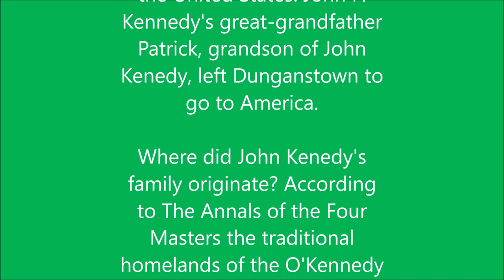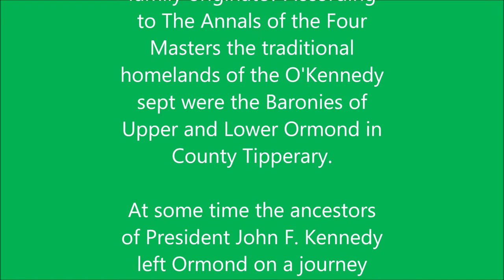JFK's Irish O'Kennedy Ancestors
Much has been written about the Irish ancestry of the late US President John F Kennedy. However, little has been previously presented about his Kennedy ancestry beyond the early years of the 19th century.

After examining a series of possibilities about who his O’Kennedy ancestors may have been and how they eventually settled in Dunganstown, County Wexford, this book presents a plausible explanation based on the evidence available and on deductions derived from that evidence.

A preliminary genealogy of the Irish O’Kennedy ancestry of the late US President John F Kennedy is provided. This genealogy traces the late President’s likely descent from Ceineidi, King of North Munster in the 10th century, to John Kenedy, first recorded Kennedy in Dunganstown County Wexford in the 18th century, and then on to the late President himself.

The O’Kennedy genealogies held by the Royal Irish Academy record that Ceneidi, King of Thomond, was the father of Brian Boru (Borumha), the last Ard Ri or High King of all of Ireland. The Genealogies describe the descent of the Kennedy family from Donn Cuan, an older brother of King Brian Boru.

The O’Kennedy descendants of Ceineidi moved from the vicinity of Killaloe in County Clare across Loch Derg to Ormond in North Tipperary. They established themselves there as the Lords of Ormond and held and expanded their territory in Ormond up to, and after, the coming of the Normans in the 12th Century.

The many written deeds between the O’Kennedys and the Norman Butlers who were awarded their territory demonstrate that the O’Kennedys were a force to be reckoned with. For several centuries they fiercely resisted attempts by the Butler Earls of Ormond to subjugate them. Eventually, in the 16th and 17th Centuries, O’Kennedys and Butlers were rebel allies, joint landholders in North Tipperary and even marriage partners.

The joint landholding is seen to be the means by which O’Kennedy husbandmen, horseboys and yeomen moved from North Tipperary to Butler lands in South Tipperary bordering the River Suir. The Cromwellian land confiscations of the mid-17th Century put an end to the landholding of the O’Kennedys and the Butlers and displaced the O’Kennedys. The Butlers were returned considerable acreages following the restoration of the English monarchy but the O’Kennedys received little of their former land in Ormond.

Descendants of some of the displaced Kennedys (the O’ was ordered to be dropped in the Penal Times), are identifiable as being from particular parts of North Tipperary through the centuries-old naming tradition which they used to name their children. They eventually became engaged in cargo hauling, boating, fishing and farming along the River Suir which is a major communication link with counties Kilkenny, Waterford and Wexford.

The first recorded Kennedy in Dunganstown was John Kenedy (sic) who was born in 1740. The descent of the late President John F Kennedy from John Kenedy is constructed from evidence including gravestones in Whitechurch graveyard near Dunganstown.

Kennedys living in Dunganstown today who are related to the late President have followed the occupations of farming and fishing and engage in boating.

DNA studies demonstrate that the Irish Kennedys match well with other names from the O'Brien group of families. This confirms the Kennedy history from the Irish annals that places them in the family of Brian Boru. Testing of Dunganstown Kennedys would confirm their origins.

BPK